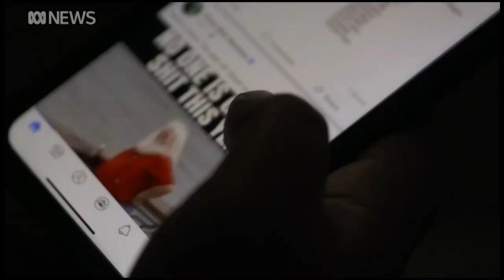Internet 2 0 Zhenhua Data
Zhenhua Data is a company that collects information and scrapes the internet for open source information on military targets. On 14 Sep 2020 a consortium of journalists exposed the mass surveillance conducted by Zhenhua Data. Of note Internet 2.0 rebuilt the database for the journalists to expose the surveillance program.